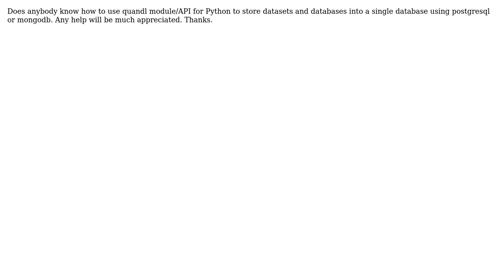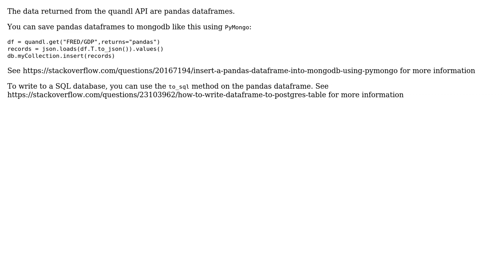How to store datasets and databases from quandl using quandl Python API/module in postgresql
How to store datasets and databases from quandl using quandl Python API/module in postgresql or mongodb?

With thanks & praise to God, and with thanks to the many people who have made this project possible! You are responsible for your own actions.